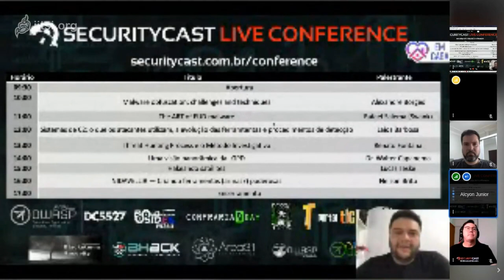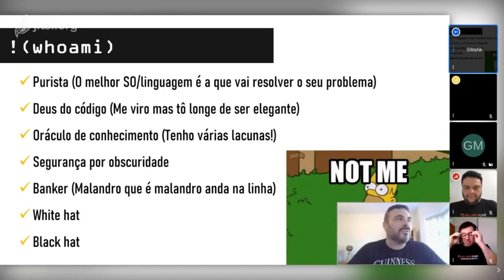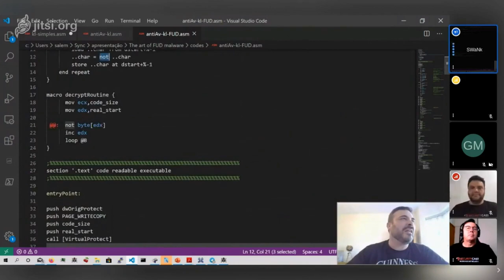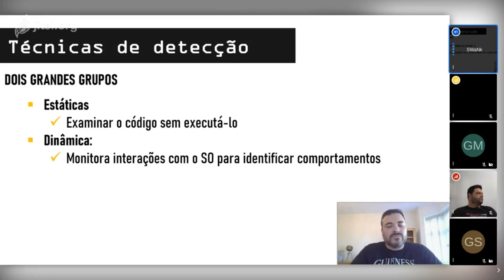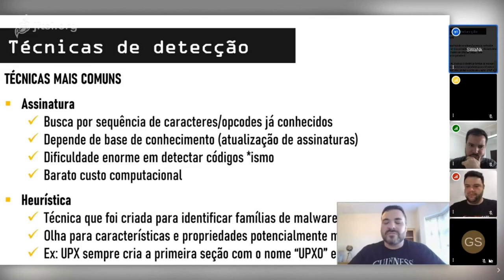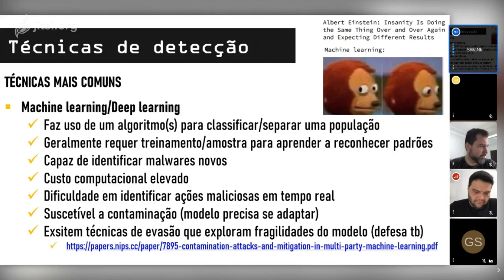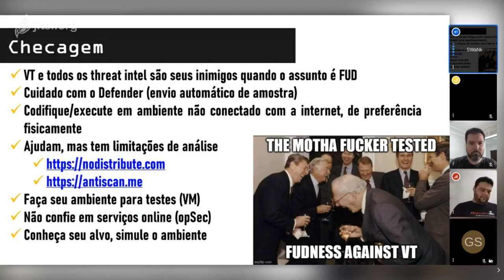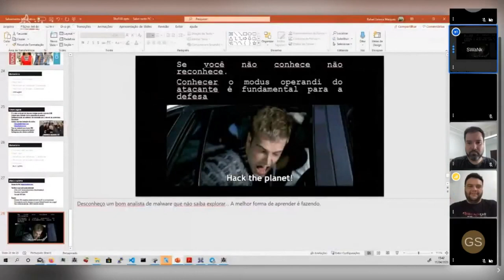The ART of FUD malware - Rafael Salema (Swank)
The ART of FUD malware
Rafael Salema (Swank)